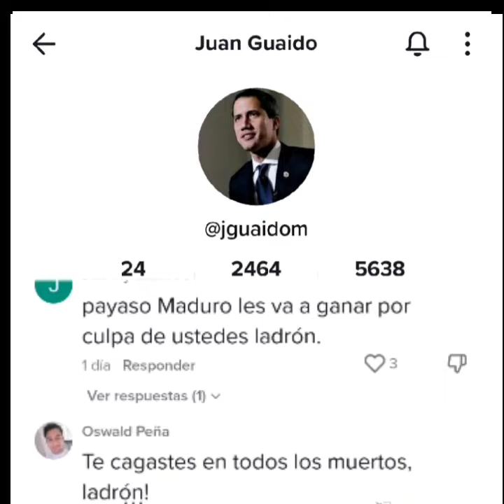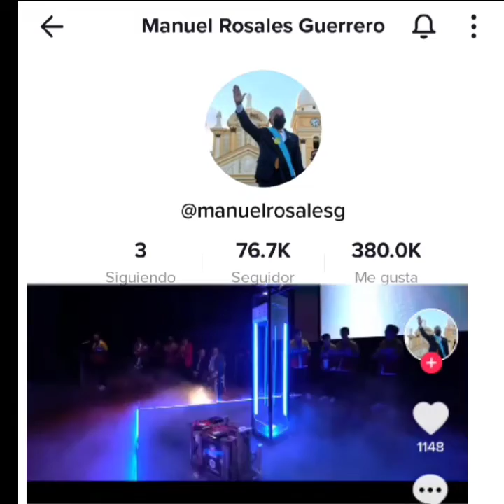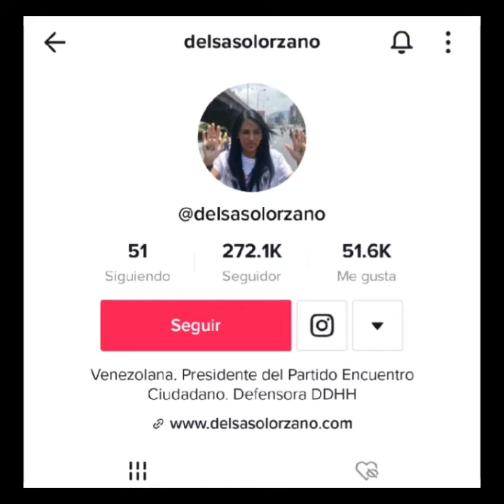¿ASI VA LA CARRERA PRESIDENCIAL DE LOS CANDIDATOS DE LA OPOSICIÓN VENEZOLANA? vea